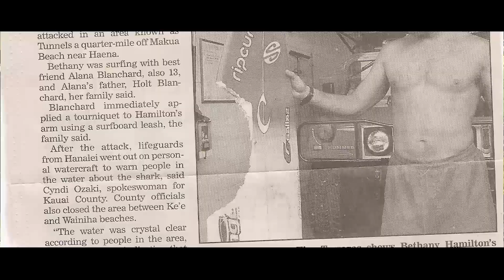Bethany Hamilton on Staying Active and Engaged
Bethany Hamilton inspires by sharing how her passion for surfing and overcoming a shark attack helped her maintain a drug-free lifestyle.

to get the free lesson plan and discussion guide for middle and high school students.

If you're a parent/caregiver, use the discussion guide to facilitate an open conversation with your kid.

Being a Positive Role Model (0:00 - 0:40)
Finding Gratitude in Challenges (0:40 - 1:07)
Positive Influence of Sports on Life Choices (1:07 - 1:51)
Why Surfing is Her Natural High  (1:51 - 2:56)

Sign up for the Natural High newsletter: The Natural High Essentials

About Us:
Natural High is a nonprofit dedicated to providing the tools and resources for parents and educators to help teens navigate adolescence without turning to substance use.

We produce compelling stories from cultural influencers that showcase the potential of a passion-driven, drug-free life, inspiring teens with courage, resilience, and the joy of natural highs.